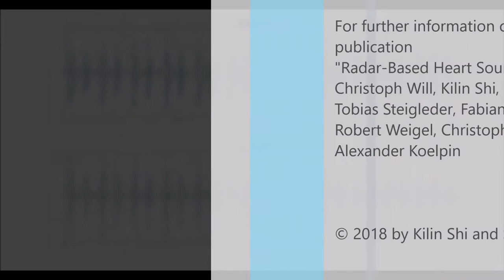Radar-Based Heart Sound Detection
Imagine there could be a method to monitor a person's state of health without annoying wiring or even touching.
For the first time, this is made possible by radar-based vital sign monitoring with the introduction of touch-free heart sound detection
Using this novel technology instantaneous heart rate determination in time domain can be improved as well as made more reliable. Furthermore, it enables the possiblity to detect heart diseases.
In this video an audio-visual example of a simultaneous measurement with radar and stethoscope is given.
Stell dir vor, es gäbe ein Verfahren, um den Gesundheitszustand einer Person ohne lästige Verkabelung oder gar Berührung zu überwachen.
Möglich wird dies erstmals durch die radarbasierte Vitalparameterüberwachung mit der Entwicklung der berührungslosen Herztonmessung.
Mit dieser neuartigen Technologie kann die Herzfrequenz zuverlässig bestimmt werden. Darüber hinaus ermöglicht es Herzerkrankungen zu erkennen.
In diesem Video wird ein audiovisuelles Beispiel einer synchronen Messung mit Radar und Stethoskop dargestellt.

Christoph Will (1), Kilin Shi (1), Sven Schellenberger (3), Tobias Steigleder (2), Fabian Michler (1), Jonas Fuchs (1), Robert Weigel (1), Christoph Ostgathe (2) & Alexander Koelpin (3)

(1): Institute for Electronics Engineering, Friedrich-Alexander University Erlangen-Nuremberg (FAU), 91058, Erlangen, Germany
(2): Department of Palliative Medicine, Universitätsklinikum Erlangen, Comprehensive Cancer Center CCC Erlangen - EMN, Friedrich-Alexander University Erlangen-Nuremberg (FAU), 91054, Erlangen, Germany
(3): Chair for Electronics and Sensor Systems, Brandenburg University of Technology, 03046, Cottbus, Germany